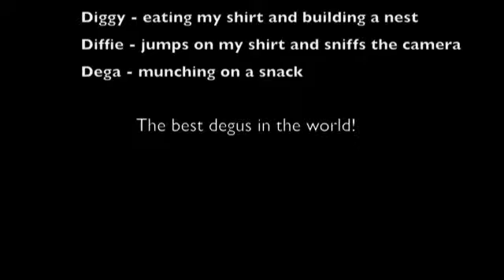Crazy Diggy builds a nest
Tee hee! This is Diggy my degu building a spring nest( and munching on my nice shirt)!